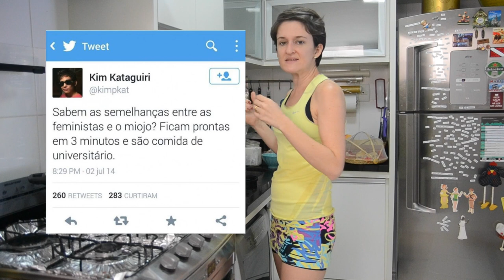Você vota em mulher? | Jana Viscardi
Ou nunca nem prestou atenção em candidatas mulheres?